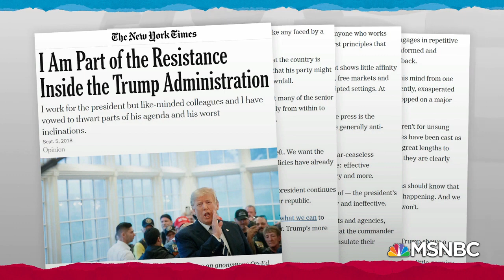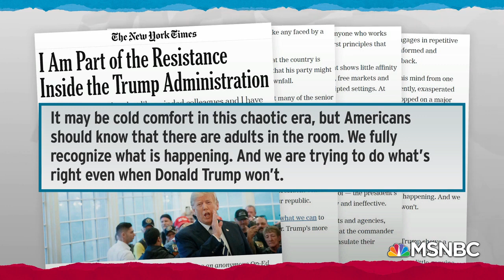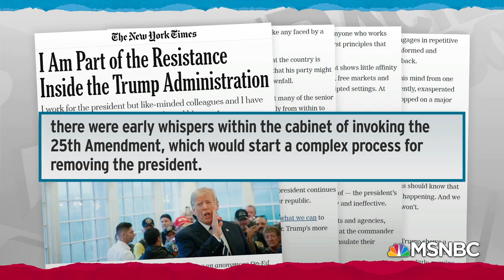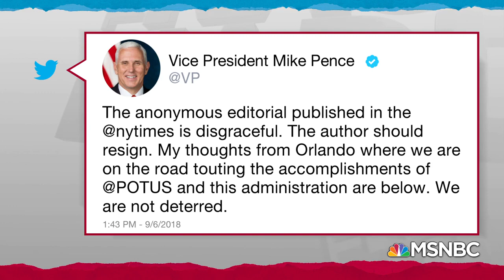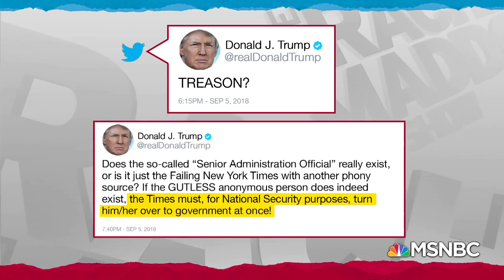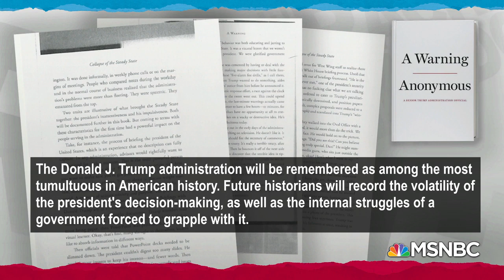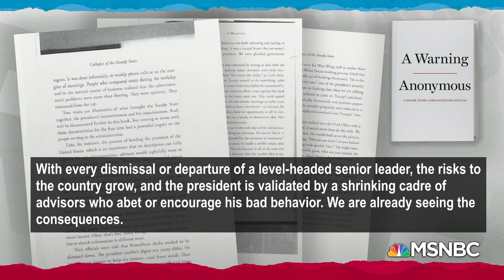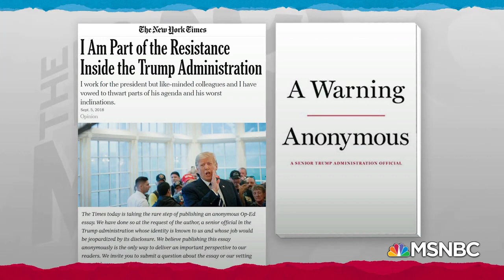Exclusive: "Anonymous" Author Depicts Deep Trump Administration Dysfunction 11- 7 -19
Exclusive: Anonymous author depicts deep Trump admin dysfunction

    Share this -
    copied

"Rachel Maddow shares exclusively obtained quotes and excerpts from the forthcoming book "A Warning" by an anonymous author described as “a senior official in the Trump administration,” who depicts dark dysfunction in the White House." Nov. 7, 2019